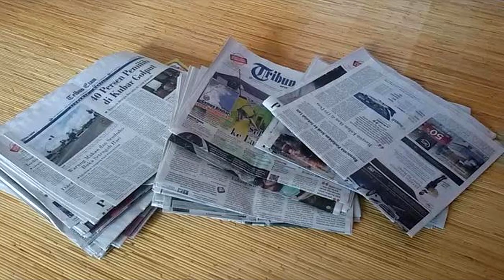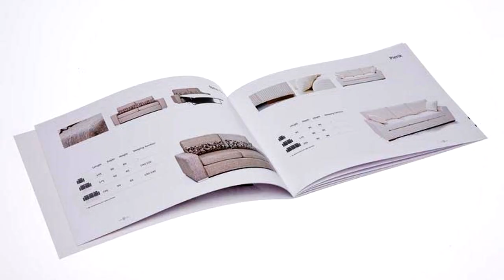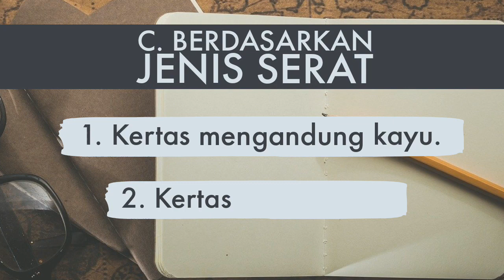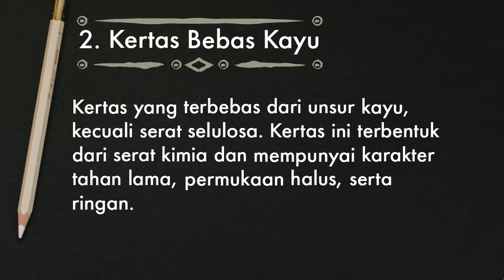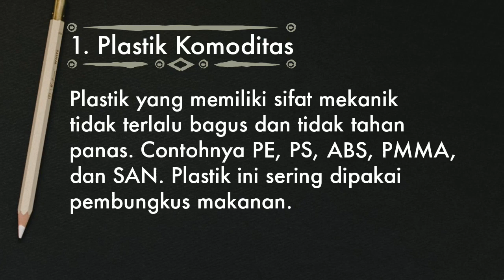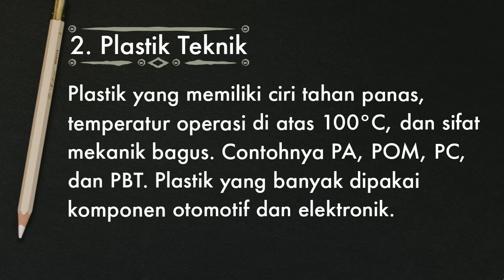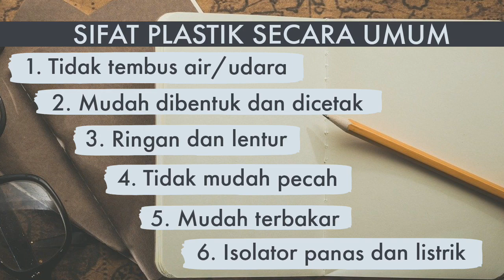KERAJINAN KERTAS DAN PLASTIK | Prakarya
Ini merupakan video edukasi pengembangan dari video NASI UDUK.
Media pembelajaran Prakarya kelas VII mengenai Kerajinan dari kertas dan plastik, di awal ini kita membahas mengenai klasifikasi kertas dan plastik berdasarkan kriteria-keriteria tertentu.

Mohon maaf jika ada kesalahan, hal-hal yang keliru ataupun tidak sesuai dengan teori yang ada, silakan beritahu saya di kolom komentar maupun pribadi.

Terima kasih, mari sama-sama kita belajar.

POS-EL:
Pembicaraan lebih lanjut hubungi